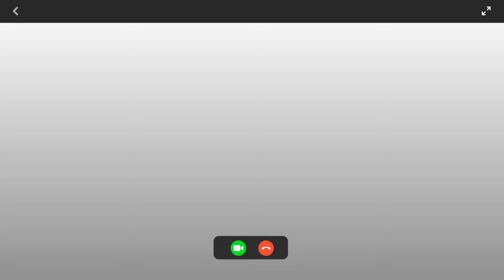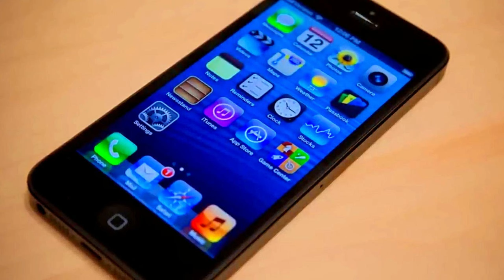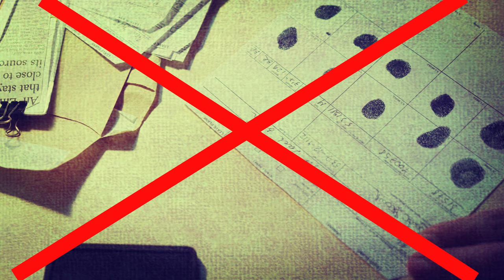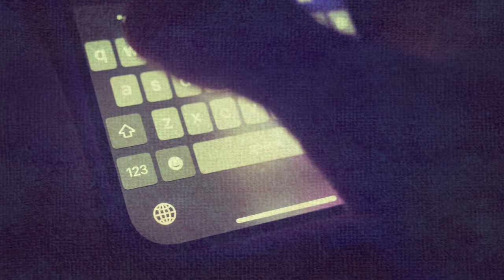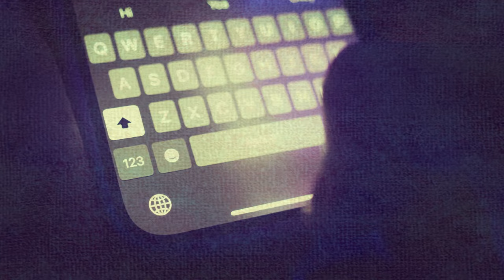ELLE VA À L’ÉGLISE ET DISPARAÎT / Histoire d'un CRIME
Zoe Hastings, une jeune fille de 18 ans, a été tragiquement assassinée en octobre 2015 à Dallas, aux États-Unis. Elle a été vue pour la dernière fois en train de rendre un DVD dans un magasin local avant de disparaître. Son corps a été retrouvé plus tard près d'un ruisseau, à côté de son minivan partiellement submergé. Les enquêteurs ont découvert qu'elle avait été agressée et poignardée à plusieurs reprises.

Deux témoins ont rapporté avoir vu Zoe être approchée par un homme sur le parking du magasin. L'homme l'a forcée à monter dans le minivan avant de conduire lui-même. Les enquêteurs ont trouvé un couteau ensanglanté près de la scène du crime et l'ADN sur le couteau correspondait à celui d'Antonio Cochran, un homme de 34 ans avec un long casier judiciaire.

Malgré le manque de preuves solides, Antonio a été reconnu coupable de meurtre après un long procès et a été condamné à la réclusion à perpétuité avec possibilité de libération conditionnelle après 30 ans. Cette histoire tragique souligne les dangers qui peuvent se cacher même dans les endroits les plus sûrs.